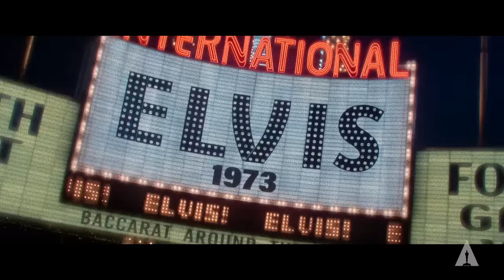95th Oscars: Best Cinematography | Nominee Spotlight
Peer through the lenses of this year's Oscar-nominated cinematographers— James Friend ('All Quiet on the Western Front), Darius Khondji ('Bardo, False Chronicle of a Handful of Truths'), Mandy Walker ('Elvis'), Roger Deakins (Empire of Light), and Florian Hoffmeister (Tár).

From the trenches of World War I to the dazzling stage lights at the Rushmore Civic Center, each film takes you on a visually stunning journey, inviting you to immerse yourself in the world of the story.

We're thrilled to celebrate the art of cinematography and the incredible talent of our nominees.

Don't forget to watch this year's Oscar-nominated movies and tune in to the 95th Oscars LIVE on Sunday, March 12th at 8pm ET / 5pm PT.

95th Oscars: Best Cinematography | Nominee Spotlight